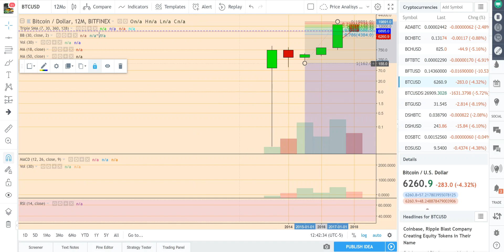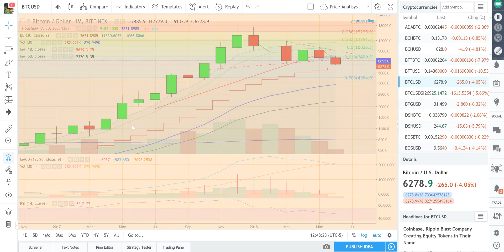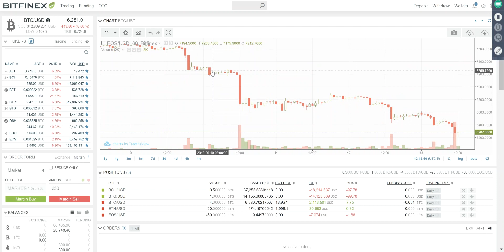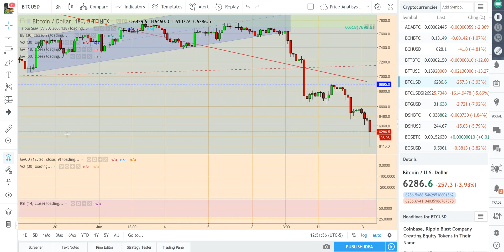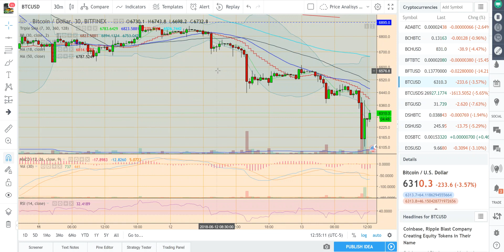Posible retesteo de 6000 en las proximas horas...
En esta sesion del trading room revisamos las implicaciones de retestear el minimo del año en bitcoin. Interesantes posibilidades.

Importante tratar de estar en la consola para el retesteo de 6.000

DrbitcoinVE